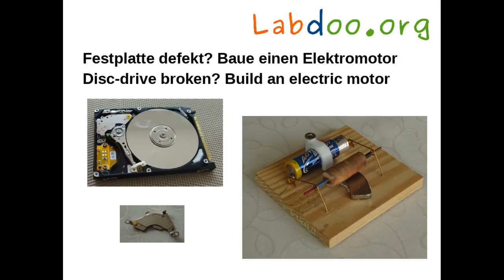Selbstgebauter Elektromotor aus einer defekten Festplatte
Baue einen Elektromotor - aus dem Magnet einer defekten Festplatte, Batterie, 2 Sicherheitsnadeln, Holz und Draht :) Danke Karl für die Anregung.